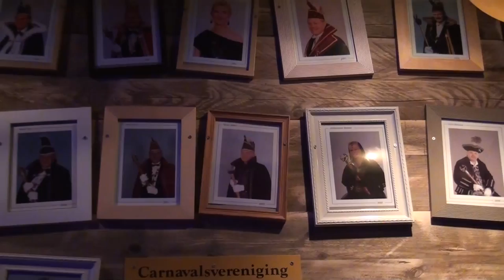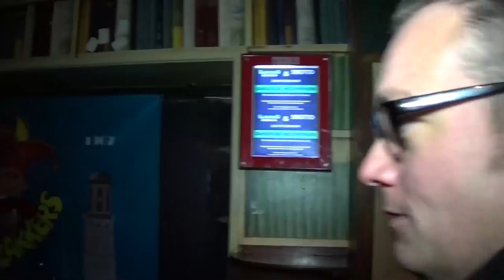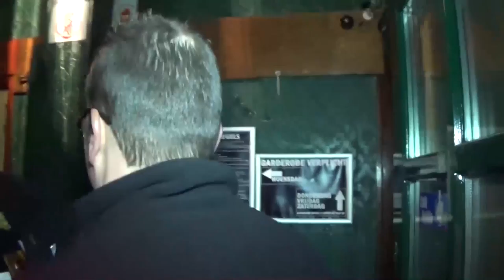Afl 1 - Prinsenbal CV de Wezenlozen en CV de Deurzakkers in Sassendonk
Prinsenbal CV de Wezenlozen en CV de Deurzakkers in Sassendonk